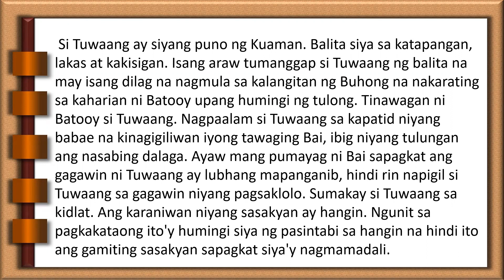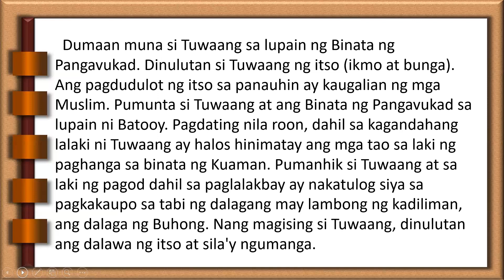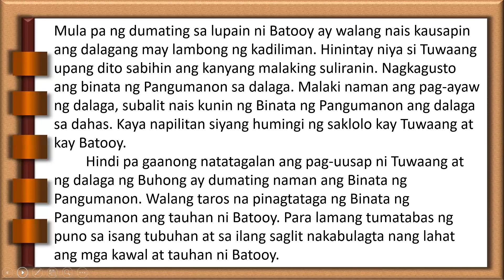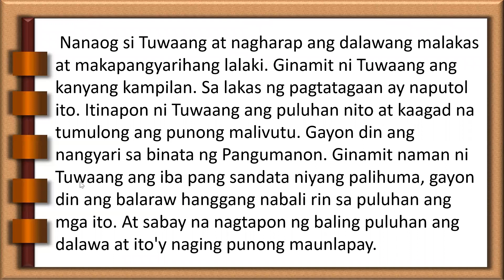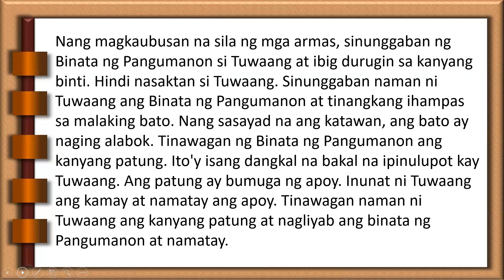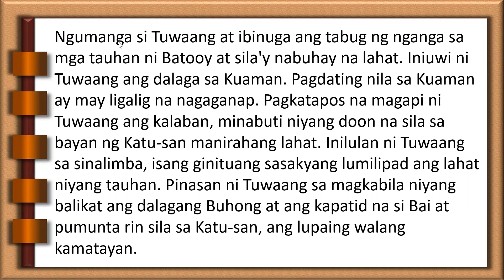Tuwaang Epiko ng mga Bagobo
Isang uri ng panitikan na tinatawag na epiko

Kahalagahan ng Teksto:
 Makita ang katangi-tanging katangian ng tauhan sa epiko. Mabatid ang kultura ng mga asyano. Maging isang bayani sa pamamagitan ng pagtulong, pagiging magalang sa kapwa at maalalahanin sa nasasakupan.